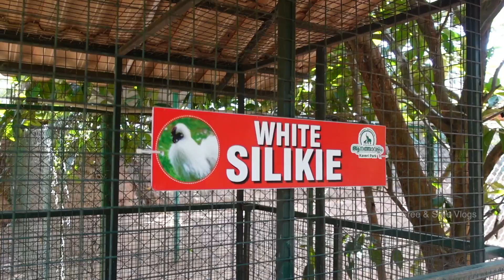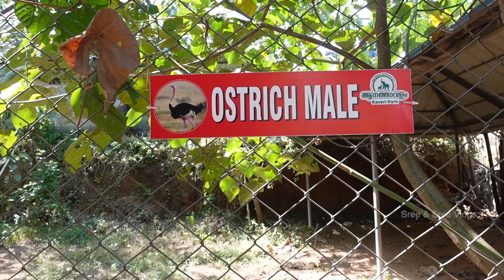Kaveri Elephant Park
A visit to Kaveri Park Elephant Shelter They have elephants, an aquarium, and an aviary. It is a well-maintained place, but not very convenient for wheelchairs.